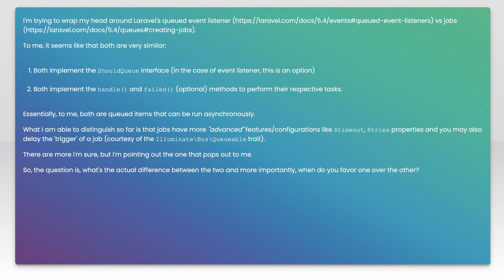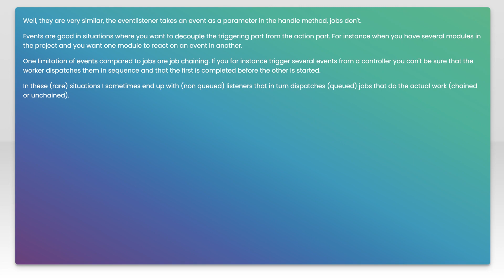Difference between Laravel queued event listeners vs jobs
laravel: Difference between Laravel queued event listeners vs jobs

Related to: laravel, laravel-5, queue, event-listener